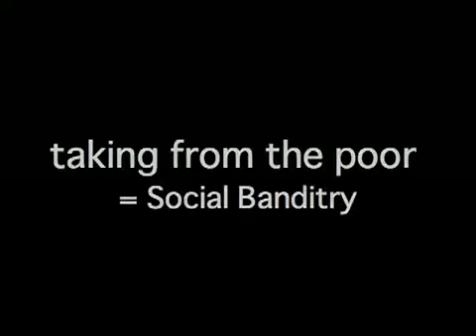Problem Gambling Foundation of New Zealand - Pokie Machines - Sky City Casino 1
Originally uploaded by Baz Caitcheon on Nov 19, 2009
PGFNZ organise a rally to protest the damage that Pokie machines do to communities. They stage this outside new Zealands largest casino in downtown Auckland, Sky City.